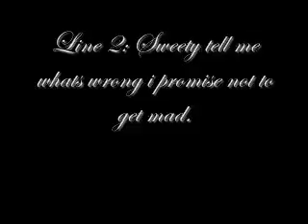Re: Sims 2 Remember me Voice Over Audition